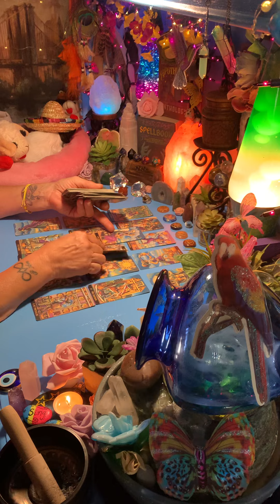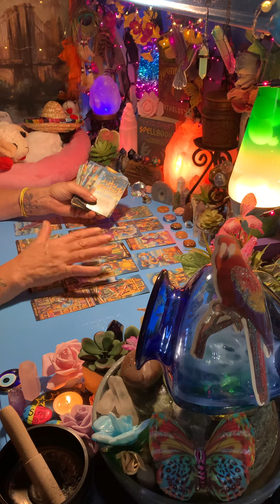CAPRICORN -NO MORE AGGRAVATION!! YOU ARE NOW STEPPING INTO THE VERY PEACEFUL PROSPERITY YOU DESERVE